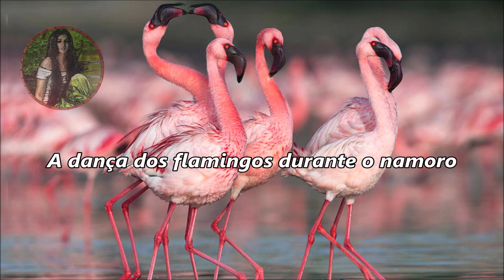Lesser flamingo - O menor flamingo do mundo com os olhos vermelhos brilhantes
É o menor flamingo do mundo, com bico escuro e patas vermelhas. os olhos vermelhos brilhantes em adultos.

Os flamingos menores obtém sua cor rosa dos pigmentos de uma alga chamada espirulina, que é seu alimento principal.

Durante o namoro, flamingos menores se reúnem para marchar de um lado para o outro, todos indo na mesma direção.

Eles ficam altos com o pescoço esticado para cima e batem as asas para mostrar as cores de suas penas.

Os adultos ficam incapazes de voar por cerca de três semanas durante a muda.

Se reproduzem principalmente nos lagos salgados do Vale do Rift, na África Oriental. As colônias de reprodução de flamingos menores podem chegar a milhares de pares e são frequentemente misturadas com flamingos maiores.